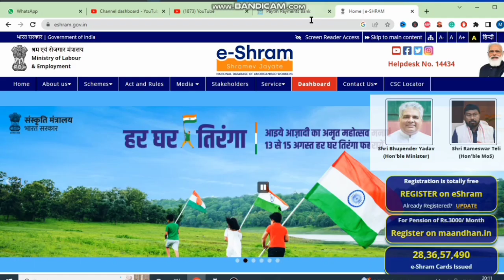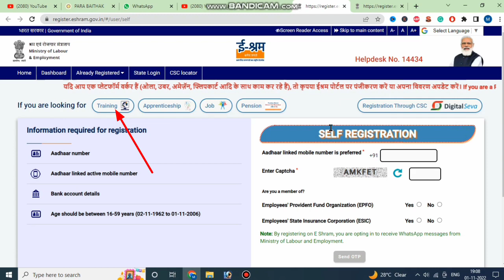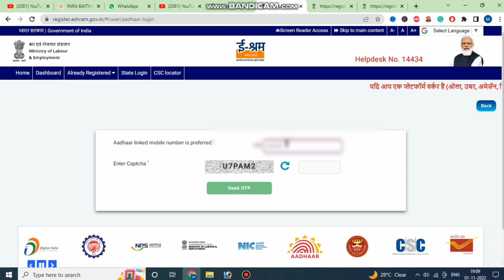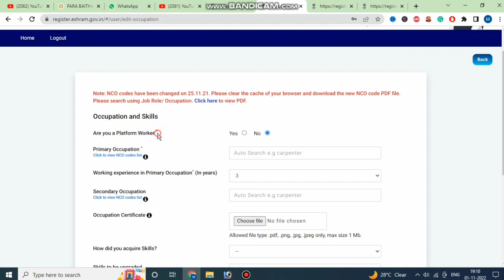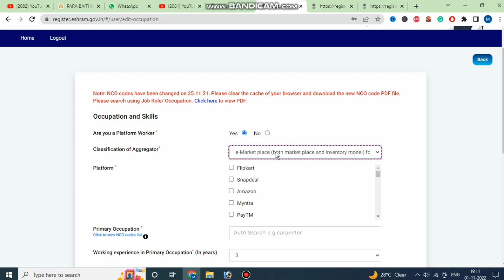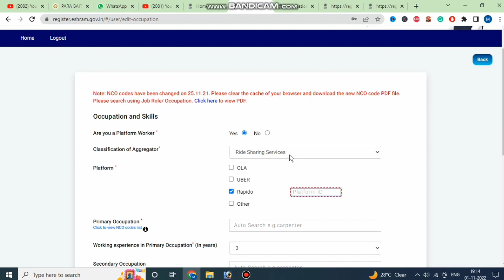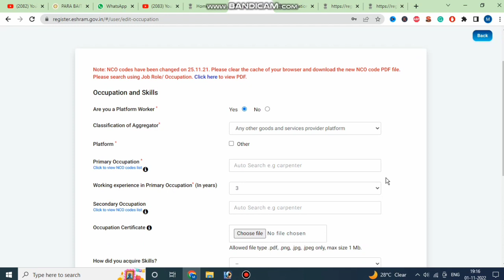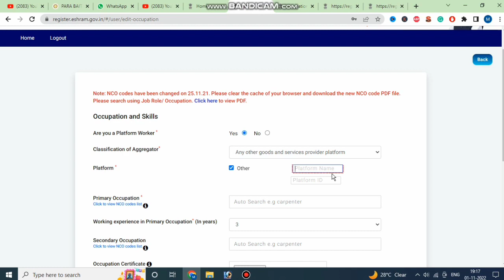E-sharm Card E-Kyc 2022 | ₹1000 rupees Benefit on E-sharm Card | All Labour e-kyc on E-sharm Card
Tag : E sharm Card E kyc Start 2022,
e shram card e kyc update online,
e shram card,e shram card registration,
e shram card e kyc,
E shram Card e kyc kaise kare online,
How to update e kyc e shram card online,
e shram card ki e kyc kaise kare online,
how to update e kyc in e shram card,
e shram card kyc kaise kare,
how to complete e kyc of e shram card online,
E kyc,
e kyc update,
e shram card ekyc,
mandal seva kendra,
kyc,e shram kyc